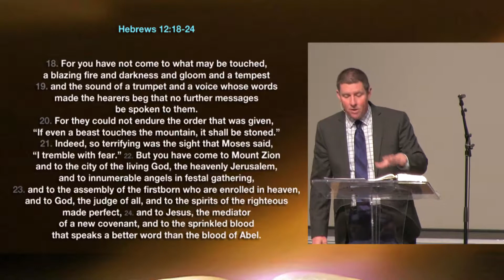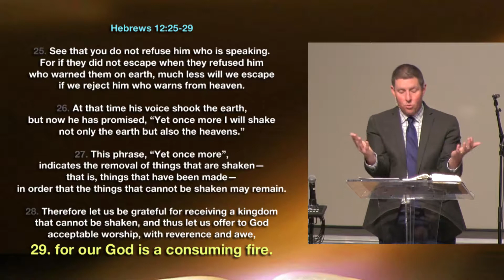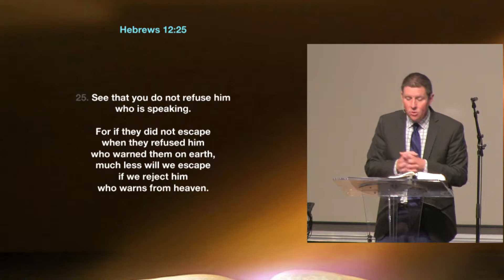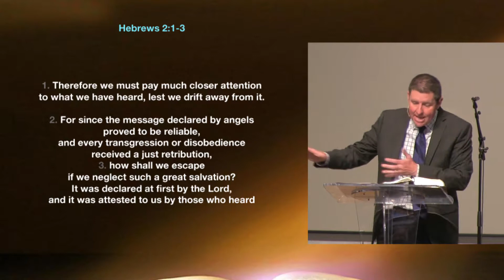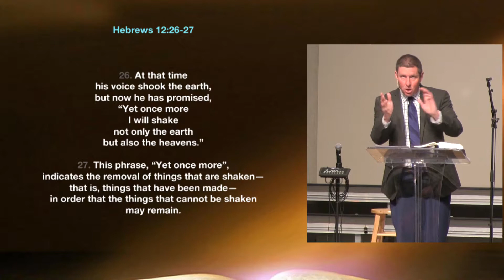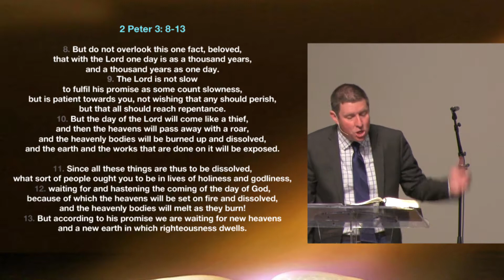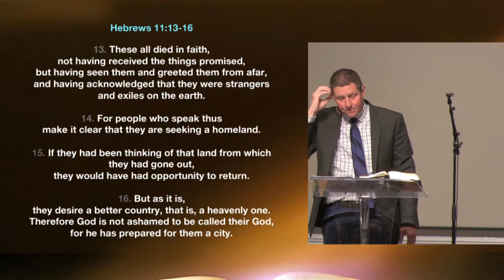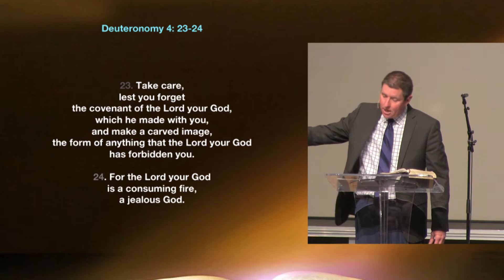“A Kingdom that can not be Shaken” .. HEBREWS 12:25-29 .. 5 5 2019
“A Kingdom that can not be Shaken”
Hebrews 12 : 25-29
Spencer DeBurgh
5.5.2019

Hebrews 12:25-29
25. See that you do not refuse him who is speaking.
For if they did not escape when they refused him who warned them on earth, much less will we escape if we reject him who warns from heaven.
26. At that time his voice shook the earth, but now he has promised, “Yet once more I will shake not only the earth but also the heavens.”
27. This phrase, “Yet once more”, indicates the removal of things that are shaken—that is, things that have been made—in order that the things that cannot be shaken may remain.
28. Therefore let us be grateful for receiving a kingdom that cannot be shaken, and thus let us offer to God acceptable worship, with reverence and awe, 29. for our God is a consuming fire.

1. Therefore we must pay much closer attention to what we have heard, lest we drift away from it.
2. For since the message declared by angels proved to be reliable, and every transgression or disobedience received a just retribution,
3. how shall we escape if we neglect such a great salvation? It was declared at first by the Lord, and it was attested to us by those who heard

2 Peter 3: 8-13
8. But do not overlook this one fact, beloved, that with the Lord one day is as a thousand years, and a thousand years as one day.
9. The Lord is not slow to fulfil his promise as some count slowness, but is patient towards you, not wishing that any should perish, but that all should reach repentance.
10. But the day of the Lord will come like a thief, and then the heavens will pass away with a roar, and the heavenly bodies will be burned up and dissolved, and the earth and the works that are done on it will be exposed.
11. Since all these things are thus to be dissolved, what sort of people ought you to be in lives of holiness and godliness,
12. waiting for and hastening the coming of the day of God, because of which the heavens will be set on fire and dissolved, and the heavenly bodies will melt as they burn!
13. But according to his promise we are waiting for new heavens and a new earth in which righteousness dwells.

23. Take care, lest you forget the covenant of the Lord your God, which he made with you,
and make a carved image, the form of anything that the Lord your God has forbidden you.
24. For the Lord your God is a consuming fire, a jealous God.

Hebrews 11:13-16
13. These all died in faith, not having received the things promised, but having seen them and greeted them from afar, and having acknowledged that they were strangers and exiles on the earth.
14. For people who speak thus make it clear that they are seeking a homeland.
15. If they had been thinking of that land from which they had gone out, they would have had opportunity to return.
16. But as it is, they desire a better country, that is, a heavenly one. Therefore God is not ashamed to be called their God, for he has prepared for them a city.